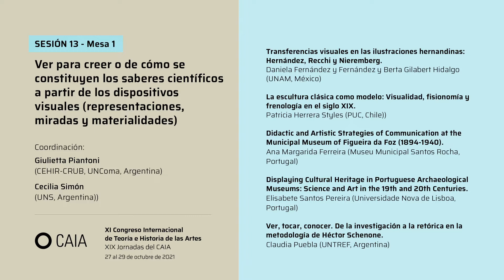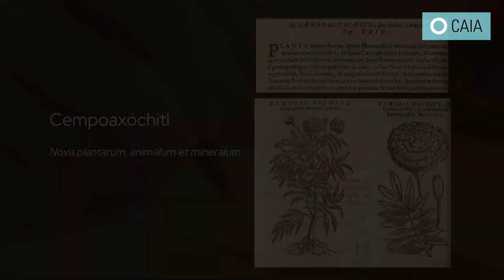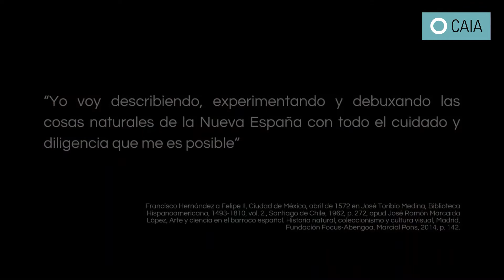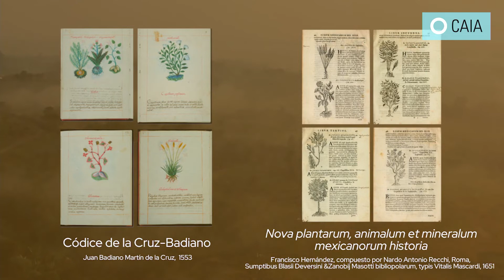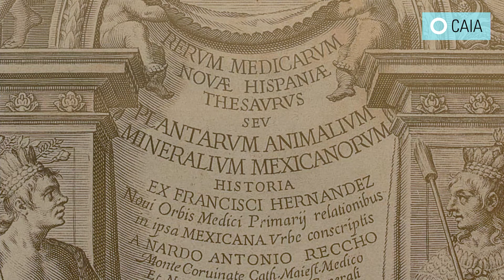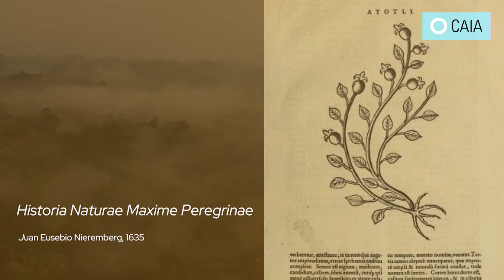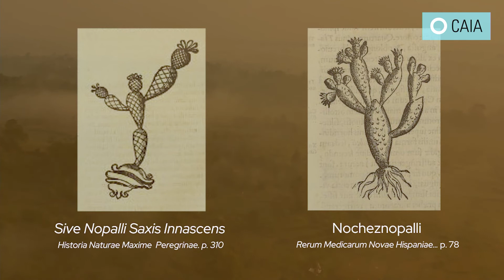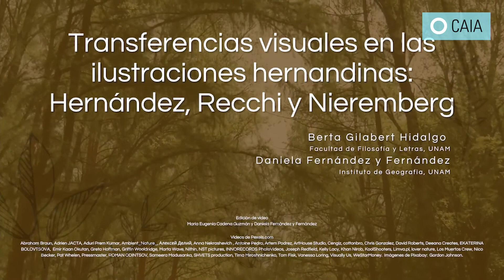XI Congreso Internacional CAIA - Daniela Fernández y Fernández y Berta Gilabert Hidalgo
𝗨𝗧𝗢𝗣𝗜𝗔│𝗗𝗜𝗦𝗧𝗢𝗣𝗜𝗔
𝗜𝗺𝗮𝗴𝗶𝗻𝗮𝗿, 𝗽𝗲𝗻𝘀𝗮𝗿 𝘆 𝗮𝗰𝘁𝘂𝗮𝗿 𝗼𝘁𝗿𝗼𝘀 𝗺𝘂𝗻𝗱𝗼𝘀
𝗫𝗜 𝗖𝗼𝗻𝗴𝗿𝗲𝘀𝗼 𝗜𝗻𝘁𝗲𝗿𝗻𝗮𝗰𝗶𝗼𝗻𝗮𝗹 𝗱𝗲 𝗧𝗲𝗼𝗿í𝗮 𝗲 𝗛𝗶𝘀𝘁𝗼𝗿𝗶𝗮 𝗱𝗲 𝗹𝗮𝘀 𝗔𝗿𝘁𝗲𝘀
𝗫𝗜𝗫 𝗝𝗼𝗿𝗻𝗮𝗱𝗮𝘀 𝗱𝗲𝗹 𝗖𝗔𝗜𝗔
27 al 29 de octubre de 2021
SESIÓN 13 - Mesa 1
Ver para creer o de cómo se constituyen los saberes científicos a partir de los dispositivos visuales (representaciones, miradas y materialidades)
Transferencias visuales en las ilustraciones hernandinas: Hernández, Recchi y Nieremberg.
Daniela Fernández y Fernández y Berta Gilabert Hidalgo (UNAM, México)